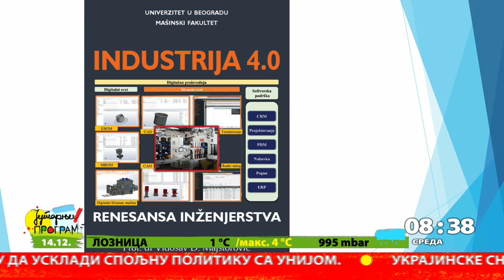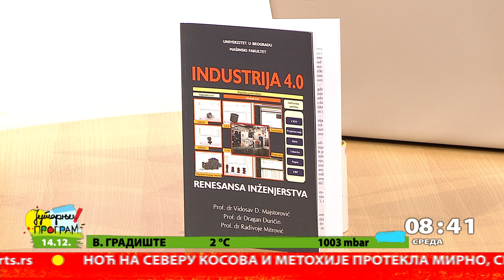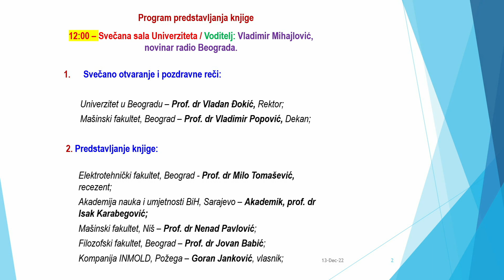RTS JUTARNJI PROGRAM - Četvrta industrijska revolucija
Danas je Industrija 4.0 postala globalni projekat, po kome su najrazvijenije industrijske zemlje kreirale i realizuju nacionalne programe. To pre svega znači  da globalna konkurentnost postaje pokretač razvoja ovog koncepta i  da je to evolucija primene računara u proizvodnji, na novi način. O tome šta Industrija 4.0 donosi Srbiji, razgovaramo sa prof. dr Vidosavom  Majstorovićem, koautorom  prve knjige iz Industrije 4.0 na srpskom jeziku pod nazivom “Industrija 4.0 – Renesansa inženjerstva”, koja će danas biti predstavljena u Rektoratu tačno u podne